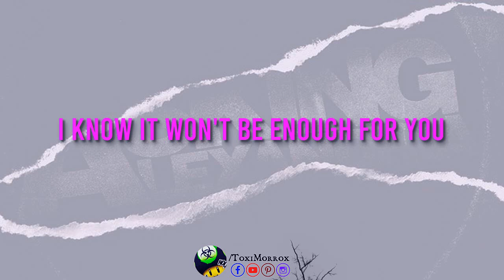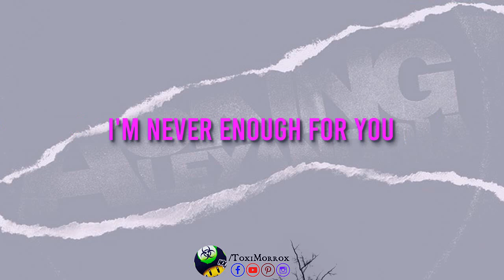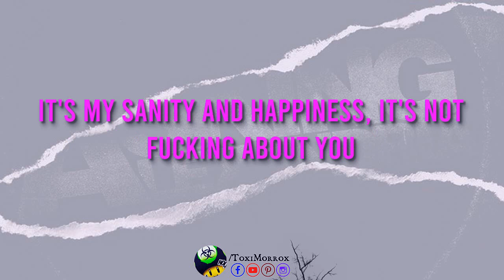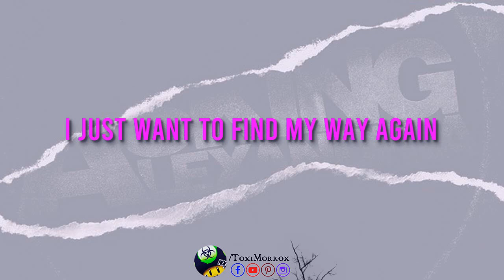Asking Alexandria - Find Myself (Lyrics)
☯️ATENCIÓN☯️

NO SOY EL PROPIETARIO DE LA PISTA MUSICAL, NI DE LAS LÍRICAS.
TODOS LOS DERECHOS LES CORRESPONDEN A ASKING ALEX. Y A SUS INTERNACIONALES.

☯️DATOS CANCIÓN☯️

 ☢️Recuerda que cada traducción contiene también un poco de la esencia de nuestra versión.

☢️BAND: Asking Alexandria
☢️SONG: Find Myself
☢️ALBUM: 2021